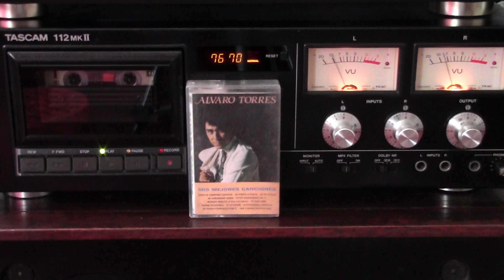"NADA SE COMPARA CONTIGO" ALVARO TORRES CASETTE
Linda Balada de inicios de la Decada de Los Noventas de tus Clasicos Hispanos RBC La Estacion